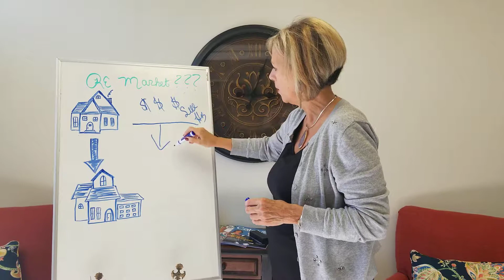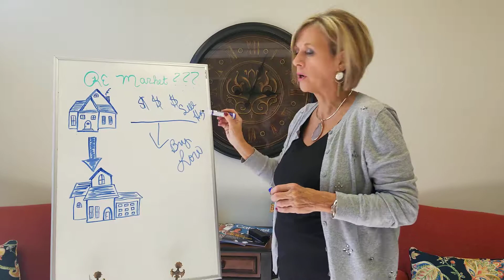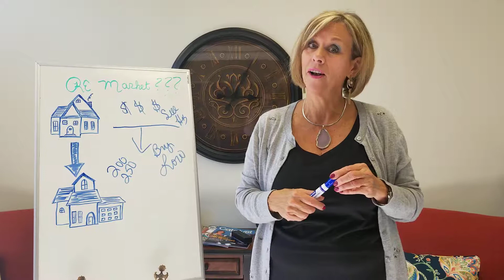Are You Waiting For The Market To Crash Before You Buy?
Don't wait, buy while the market is still great?
The Cynda Sells Real Estate Company